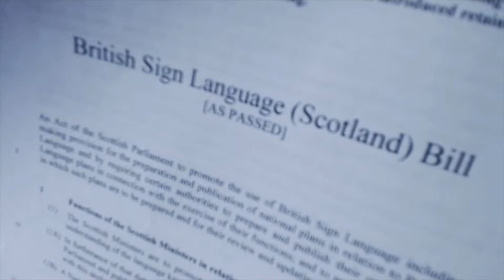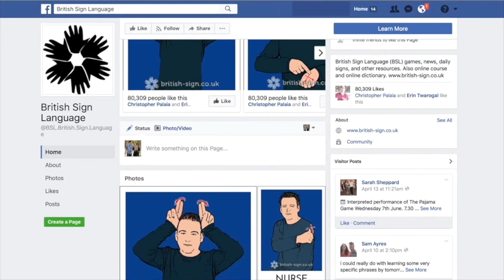Scotland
Homework Video about Deaf People in Scotland. Highlighting Deaf clubs, and British Sign Language.